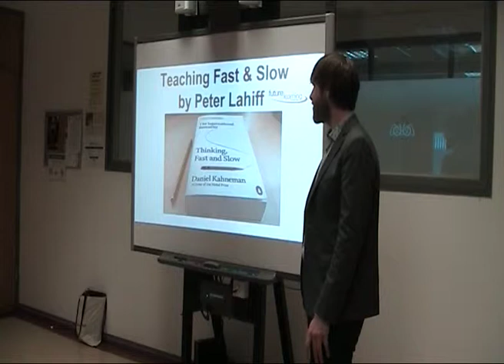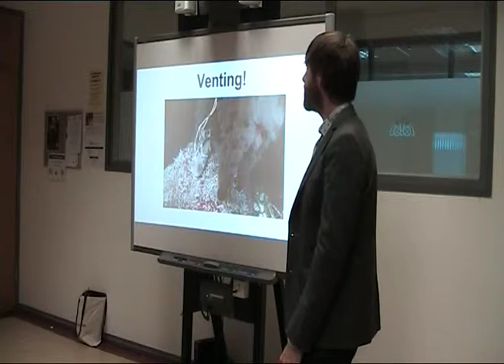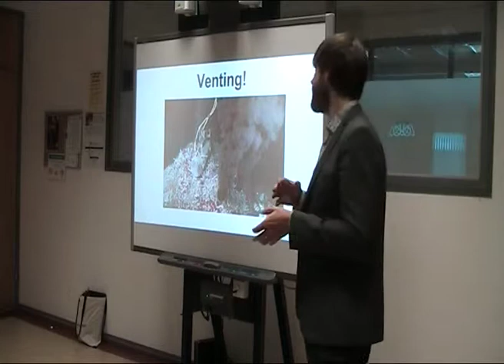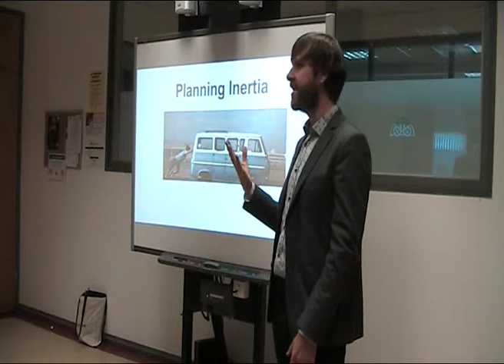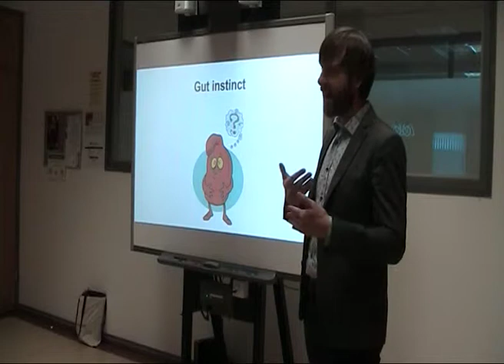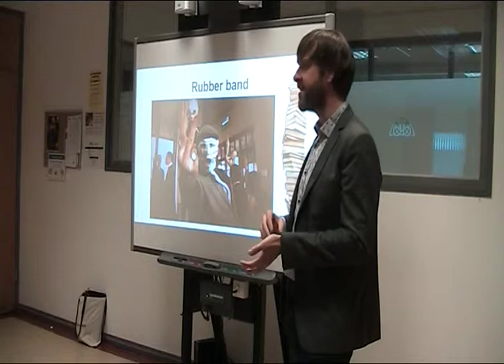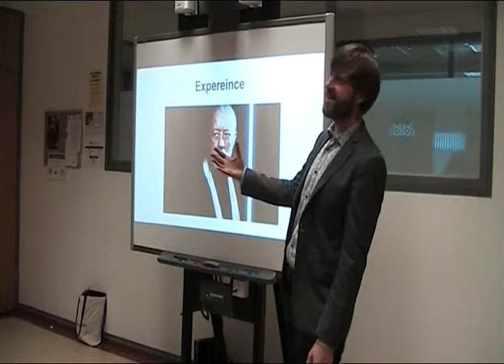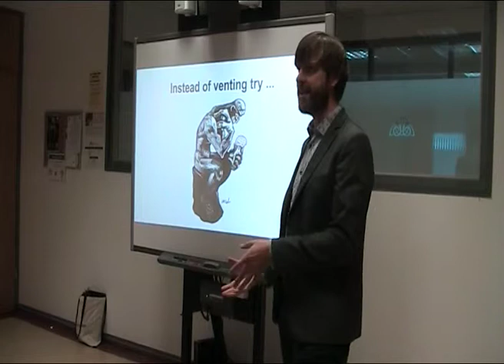Teaching fast and slow: Two Thinking Systems in ELT Training by Peter Lahiff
I found myself venting my frustration as to why some trainee teachers seem to be willfully ignoring advice on the key points that will mean success in the assessment. Venting didn’t solve the problem so I decided to look for ideas that might help me understand these blocks and how I might go about unblocking them. The inspiration found in Daniel Khaneman’s, Thinking, Fast and Slow and elsewhere is the subject of this talk.
- Peter is an experienced course designer and academic manager who has worked in ELT for 15 years. He is a Teacher trainer on the Swan Training Institute's CELT course and is Academic Director of Future Learning Ireland, developing and implementing innovative technology enhanced summer language courses for young learners.